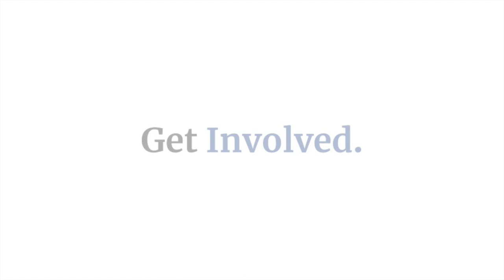The Get Involved Campaign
What will we remember when we leave High School?

Producers: Nya Jones, Rishona Vemulapalli, Elise Kresovic and Martina Gorban

Sports footage courtesy of Mr. MacKenzie's TGG Yearbook class